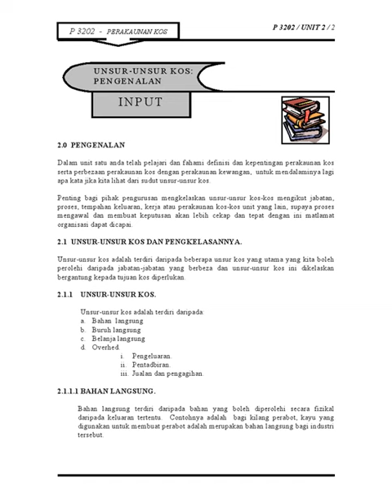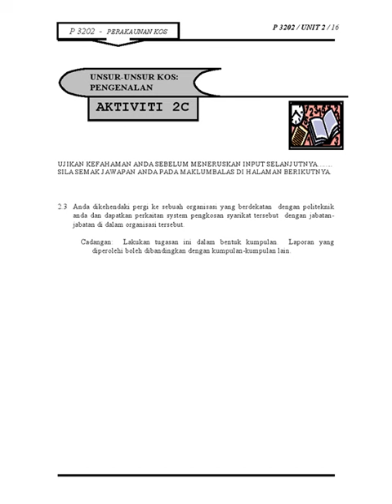P3202 Perakaunan Kos UNIT 2